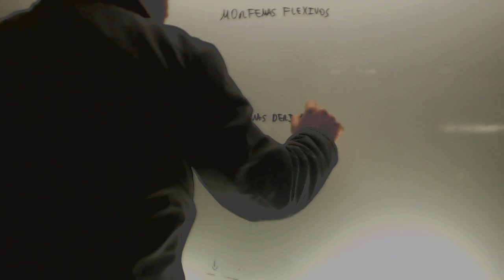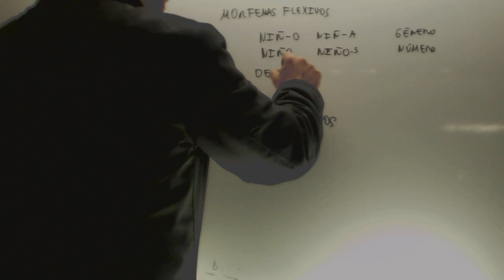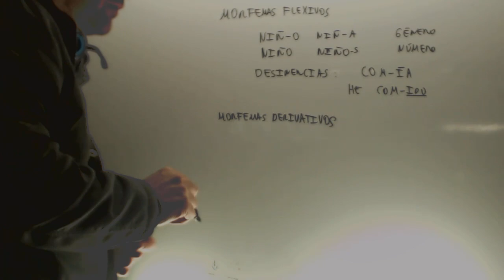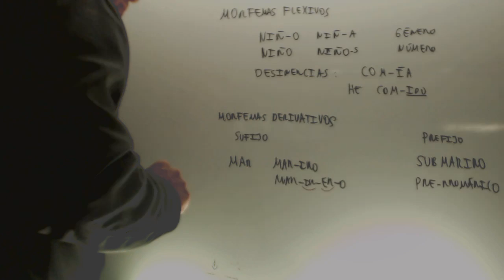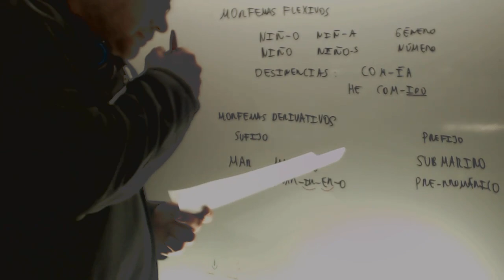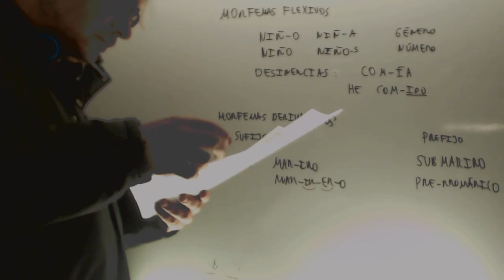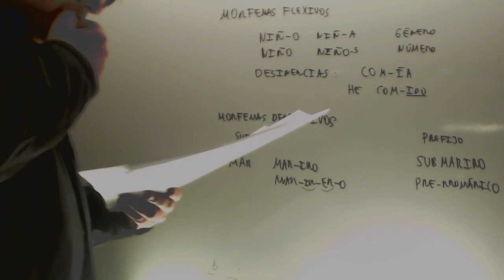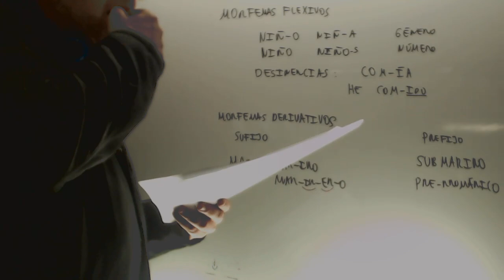Morfemas flexivos y derivativos Lengua Acceso CFGS Academia Usero Estepona